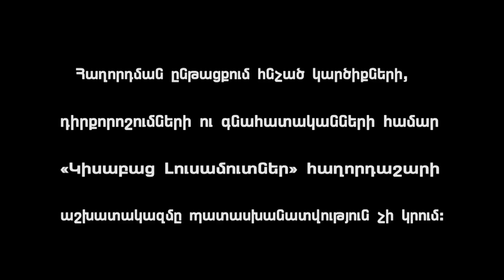Havata Im Stin / Kisabac Lusamutner 28.11.16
ՀԱՎԱՏԱ ԻՄ ՍՏԻՆ - 10 տարի համատեղ կյանքից հետո, Նարինե Ավետիսյանն այլևս չդիմացավ ամուսնու ընտանիքում տիրող բռնություններին և 3 անչափահաս երեխաների հետ վերդարձավ հայրական տուն:Նրա պնդմամբ, ընտանեկան խնդիրները սկսվեցին առաջին երեխայի ծնունդից հետո, մինչդեռ նրա նախկին սկեսուրի՝ տիկին Սիրանուշի, պնդմամբ  խնդիրները բոլորովին այլ հարթակում էին: 33-ամյա կնոջ խոսքերով,ամեն վեճից հետո, սկեսրուրն, իր աղջիկն ու   տեգրը  նրան ծեծում էին, իսկ  իր ամուսինը անտարբեր հետևում էր այդ տեսարանին: Այսօր, արդեն նախկին հարսն ու սկեսուրը պայքարում են երեխաների համար:
ՀԱՅԿԱԿԱՆ ՀԵՌՈՒՍՏԱԵՍՈՒԹՅԱՆ ԹԻՎ 1 ԹՈՔ ՇՈՈՒ